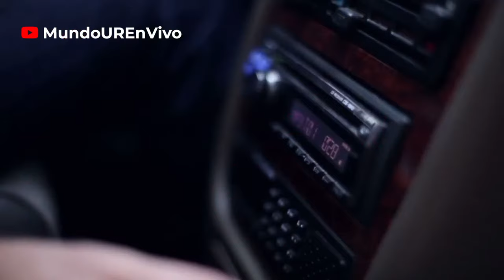¿Cómo se encuentran los estados Aragua y Carabobo tras las precipitaciones de ayer?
Carmen Elisa Pecorelli y Ruth Laverde, Corresponsales de Unión Radio nos cuentan cómo se encuentran los estados Aragua y Carabobo tras las precipitaciones.